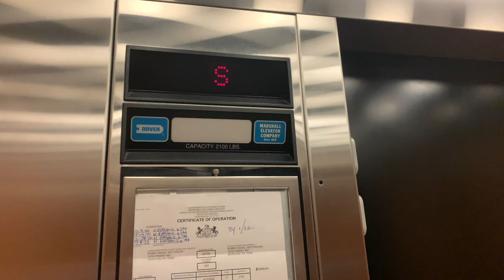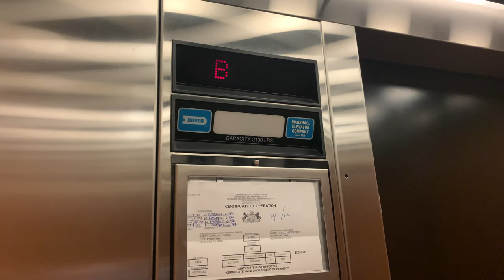Dover Elevator at Wexford Mercedes Benz Dealership/Bobby Rahal Motorcar Company in Wexford, PA 2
(Recorded on 9/19/2022)- Riding the Dover Impluse Elevator at the Bobby Rahal Motorcar Company aka the Mercedes Benz dealership in Wexford. This elevator is very nice, did this take all by myself and did this retake after I checked down in the basement to see what kind of cars they had which they barely had any. Did this from my meal break from work and I absolutely love Mercedes Benz vehicles.

Recorded with- Apple iPhone XR
Other elevator photographers filmed this elevator- yes (Nathance)